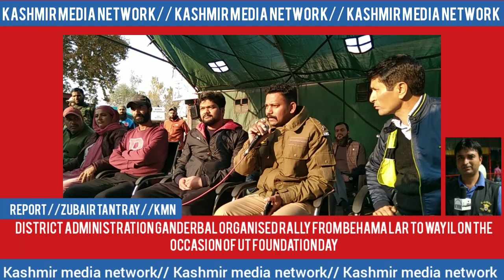District Administration Ganderbal organised rally from Behama Lar to Wayil,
District Administration Ganderbal organised rally from Behama Lar to Wayil, flagged off by Deputy Commissioner Ganderbal. Hundreds of people, students participated in the rally on the occasion of celebration of UT Foundation Day